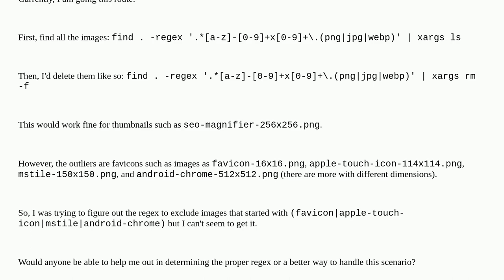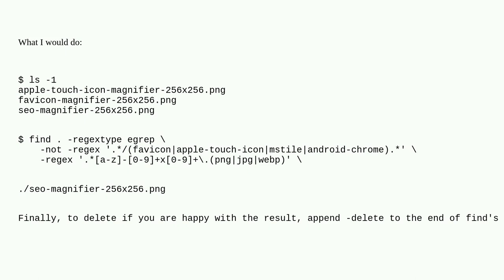Cleaning up WordPress thumbnails; trying to find all thumbnails and delete them on Ubuntu 22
A special thanks goes out to the awesome community

  bash ubuntu shell linux